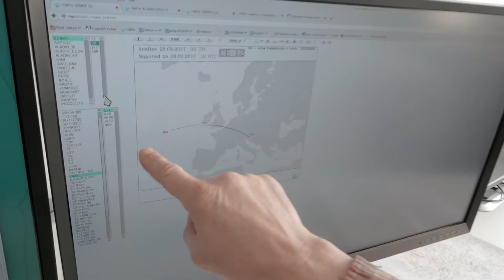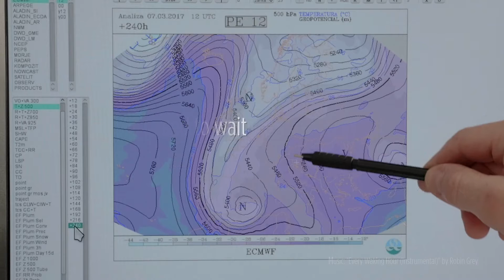ARSO joining GLWF 2017 team!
Andrej Velkavrh meteorologist at Slovenian Environment Agency (ARSO) is helping GLWF with weather information!